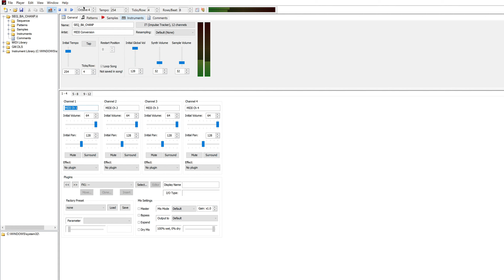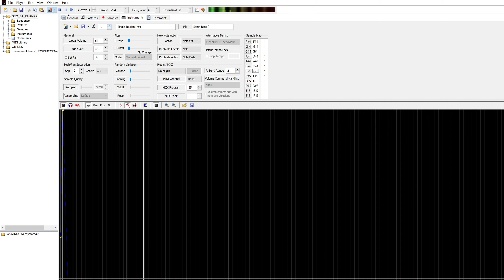Pokemon Diamond/Pearl/Platinum champion Cynthia battle (HGSS soundfont)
The original song is from a Platinum ROM using VGMTrans, and the soundfont swap is done using OpenMPT. The Heart Gold/Soul Silver (HGSS) soundfont is

The timpanis have their envelopes modified and disabled of sustain, because they just unnaturally hang.